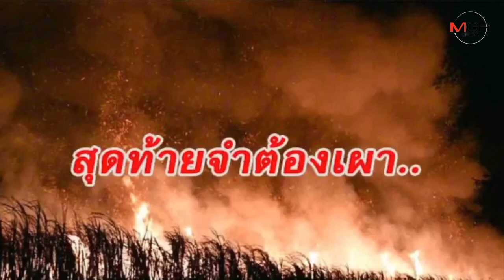เผาไร่อ้อย! ปัญหามลพิษใหญ่ วิกฤตฝุ่นจิ๋วทั่วไทย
21/01/2020  เผาไร่อ้อย! ปัญหามลพิษใหญ่ วิกฤตฝุ่นจิ๋วทั่วไทย
ค่า PM2.5 ที่พุ่งสูงเกินมาตรฐานในหลายพื้นที่ทั่วประเทศไทยแม้จะเกิดขึ้นจากหลายปัจจัย แต่ปัจจัยใหญ่อีกประการคือการเผาไร่อ้อยและพื้นที่การเกษตร โดยเฉพาะชาวไร่อ้อยในภาคตะวันออกที่มีเนื้อที่กว่า 6.6 แสนไร่ จากพื้นที่รวมทั่วประเทศจำนวน 1.2 ล้านไร ขณะที่ จ.สระแก้ว ที่มีเนื้อที่กว่า 4 แสนไร่ วันนี้ นายวรพันธุ์ สุวัณณุสส์ ผู้ว่าราชการจังหวัด จึงต้องออกมาประกาศมาตรการทางกฎหมายกับผู้ที่สร้างมลพิษด้านสิ่งแวดล้อม